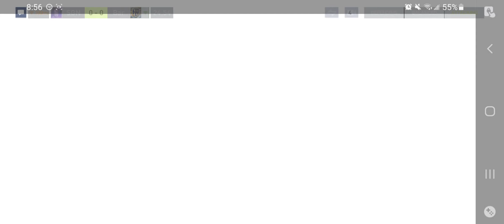FIFA MOBILE 22 Spring Showdown and more...